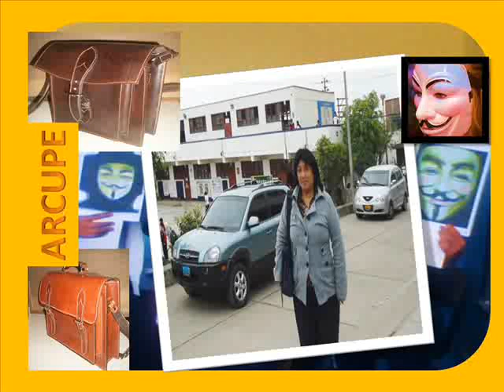SALUDANDOLES CON MI VOZ ROBOTIZADA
BUENO ALGO QUE PUEDO USAR COMO MOTIVACION EN MI QUEHACER EDUCATIVO..:)